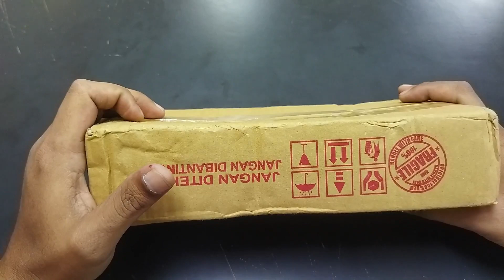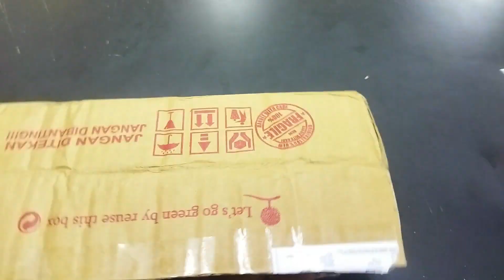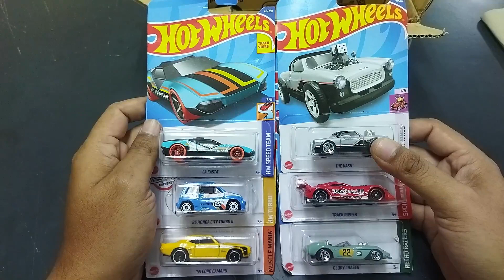UNBOXING HOT WHEELS MURAH MERIAH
Kali ini kita unboxing hot wheels murah meriah yang beli di online shope.
Terima Kasih untuk support teman teman